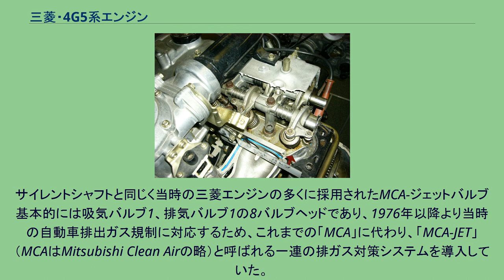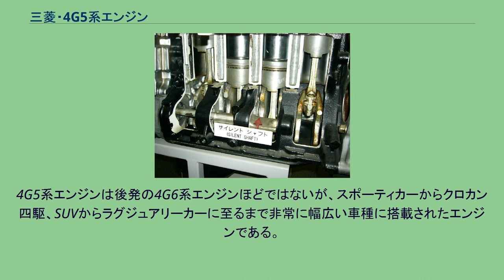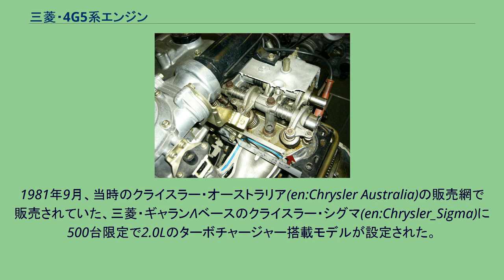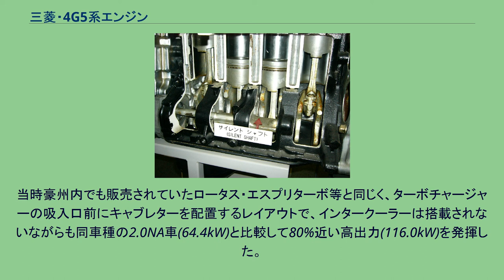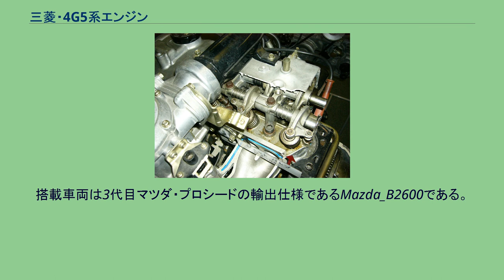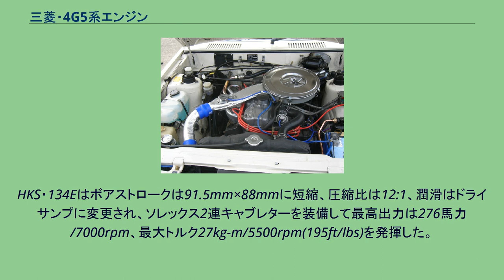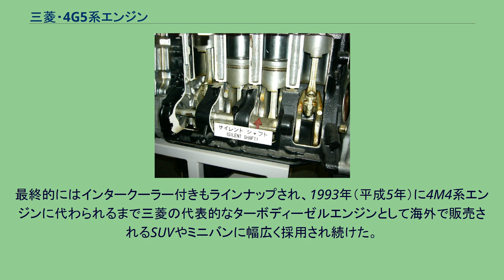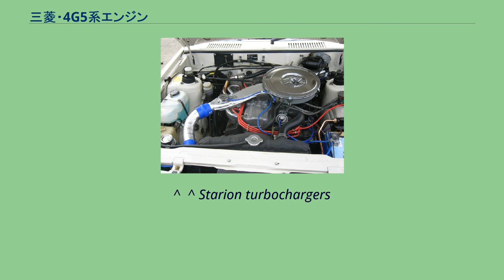三菱・4G5系エンジン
4G5系エンジンは、三菱自動車工業がかつて製造していた直列4気筒・4ストロークのガソリンエンジン。
なお、本項では便宜上、2019年現在も製造している4G5系のディーゼルエンジン仕様にあたる4D5系エンジンについても記述する。
現在三菱で最も長い歴史を持つエンジンの系列の一つであり、1.8-2.6リットルに及ぶ排気量を持つ世界有数の大排気量直列4気筒エンジンでもある。
古ギリシア語で「星」を意味するアストロンという愛称が与えられており、生産時期や販売国によって4G54という表記とG54Bという二種類の型式番号が与えられている。
なお、2019年現在の時点においては欧州向けディーゼルエンジンの4D56のDOHC16バルブ・DI-D仕様のみが製造されている。
4G5系エンジンは鋳鉄製シリンダーブロックにタイミングチェーン駆動によるSOHCレイアウトを採用し、燃焼室は半球型を採用していた。
当時の三菱エンジンの多くに採用されたサイレントシャフト 1975年には、4G5系エンジンはサイレントシャフトと呼ばれる２次バランサーを搭載する。
サイレントシャフトは近代エンジンにおけるバランスシャフトの最初の使用例の一つであり、フレデリック・ランチェスターのデザインでは、２本のバランスシャフトがクランクシャフトの２倍の回転数で、各々逆方向に回転することによって、エンジンの上下方向の２次振動をキャンセルするものであったところ、三菱のデザインでは２本のバランスシャフトの位置を上下にずらせたことで、エンジンのクランクシャフト周りの回転（揺動）もキャンセルできるものであったことから、直列４気筒エンジン特有の２次振動を大きく低減させることに成功した。
後にランチア、サーブ、ポルシェは三菱の許諾を得てこの技術を自社エンジンに採用している。
サイレントシャフトと同じく当時の三菱エンジンの多くに採用されたMCA-ジェットバルブ 基本的には吸気バルブ1、排気バルブ1の8バルブヘッドであり、1976年以降より当時の自動車排出ガス規制に対応するため、これまでの「MCA」に代わり、「MCA-JET」（MCAはMitsubishi Clean Airの略）と呼ばれる一連の排ガス対策システムを導入していた。
最も特徴的な機構は、「ジェットバルブ」と呼ばれるごく小さな二次吸気バルブであり、吸気バルブと共にロッカーアームで駆動され、シリンダー内に強力なスワール流を発生させ燃焼効率を高めていた。
ジェットバルブは輸出先国の燃料事情によりオクタン価の低いガソリンや、空燃比の低いキャブレターセッティングを可能にする意味でも用いられ、G32B型、4G63型を始めとする当時の三菱製エンジンの多くで採用されていた。
バルブを駆動するロッカーアームは当初は調整ボルトでタペット隙間が調整可能なメカニカルタペットが用いられていたが、83年頃から油圧式ラッシュアジャスターに変更された。
燃料装置は70年代後半までキャブレターが中心であったが、昭和53年排出ガス規制に合わせて電子制御式燃料噴射装置のECIシステムを採用。
以後ターボチャージャー導入などの改良はあったものの、長い期間このSPI方式のECIシステムが使用されていた。
90年代に入るとMPIを採用する車種（マグナ）も現れ、その後も海外専売車種を中心に幅広く搭載され続けていた。
4G5系エンジンは後発の4G6系エンジンほどではないが、スポーティカーからクロカン四駆、SUVからラグジュアリーカーに至るまで非常に幅広い車種に搭載されたエンジンである。
日本市場においては、1973年にギャランに1850ccのG51Bエンジンと2000ccのG52Bエンジン、ギャランGTOに2000ccのG52Bエンジンが搭載されたのを皮切りに、79年にECI仕様のギャランΛ、82年（日本市場投入は88年から）にはシリーズ唯一のECIインタークーラーターボを搭載したスタリオンも登場した。
スタリオンのターボエンジンには従来のアストロンではなくサイクロンの愛称が新たに与えられた。
4G5系エンジンはECIとMCI-JETの採用で排ガス規制にもいち早く対応した為、旧式エンジンを搭載した既存車両の排ガス対策改修にも用いられた。
76年からはそれまでKE64/6G34型直列6気筒エンジンを搭載していたデボネアに2600ccのG54Bエンジンが搭載された。
また、三菱・ジープ J58にもそれまでのゴーデビル/ハリケーンエンジン等のSVエンジンやKE...